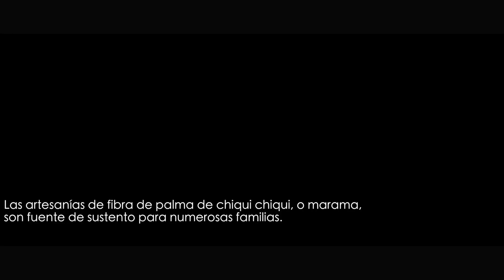Destinos de la esperanza: Guainía